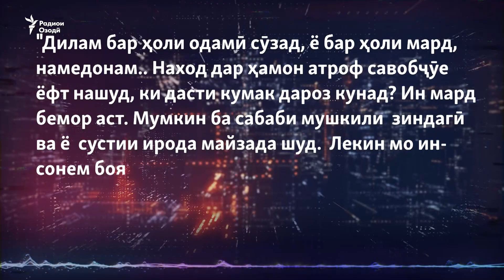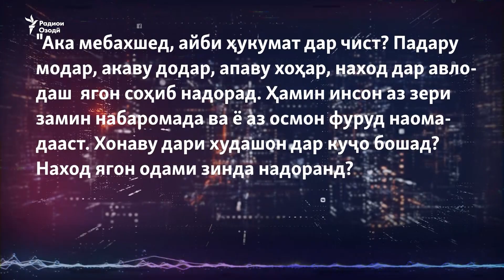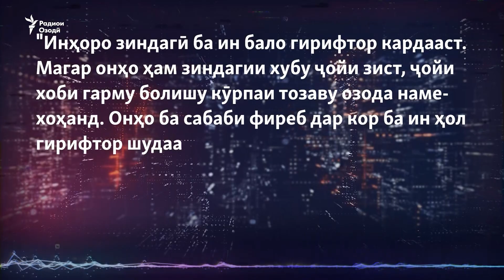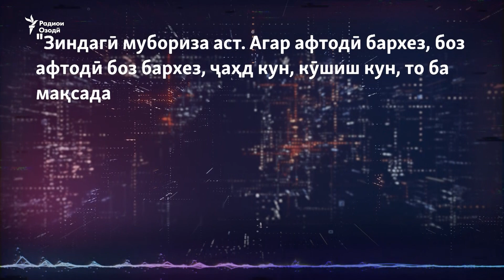"Мегӯянд, ки ба шахси камбағал пул надиҳед"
Албатта медонед, ки вақте инсон хонаи хусусӣ надорад, чӣ қадар сахт ва ё бад аст, аммо шояд кам касон аҳволи одамони бехона ва ё бесарпаноҳро дарк кунанд.  Имрӯз дар бораи бехонагӣ ва сарнавишти бесарпаноҳон суҳбат мекунем, ки ҳафтае пеш Радиои Озодӣ дар бораи онҳо гузориш дошт.